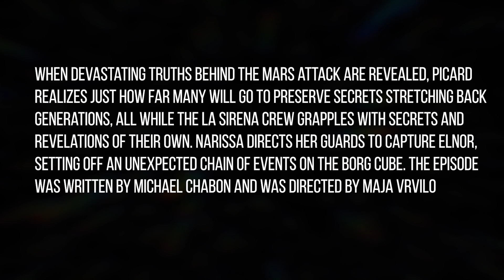SEVEN is a BORG QUEEN? - Star Trek Picard - Episode 8 Preview & Speculation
Join Trek Central's Commander Brie as she breaks down the preview trailers for Star Trek Picard Episode 8 - "Broken Pieces" ahead of the episodes airing this Thursday and Friday.

Sources:
Amazon Prime Video / CBS All Access
StarTrek.Com

Video Credits:
Written by Jack T
Presented by Brie Beecher

Special thanks to:
- Thanks to "Tertiary Adjunct" for creating the "Warp Drive" background.
- Thanks to "Phillip Chance" for the Discovery Intro Music (His own version)